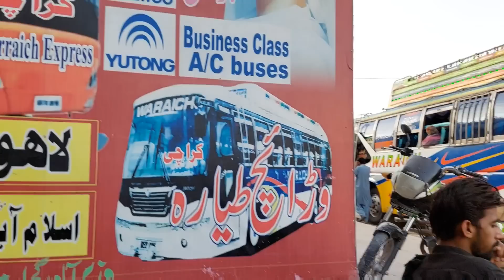mujhy itna jaldi wapas q ana para|Mustafa sajid vlogs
mujhy itna jaldi wapas q ana para